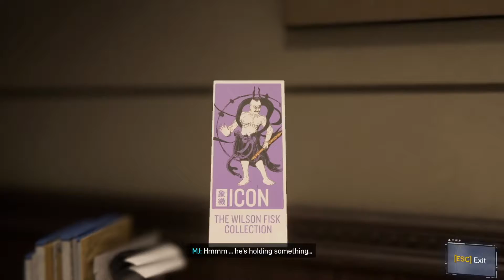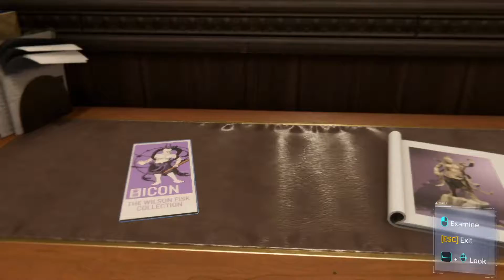SO MUCH COMBAT! | MARVEL'S SPIDER-MAN REMASTERED | Episode 2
The combat in this game is crisp, fun, and quite-nearly addictive. So I do a lot of it in this episode. Plus: the story continues and we run into some familiar faces!

computer specs:
AMD Ryzen 7 3700x 8-core  3.60 GHz | AMD Radeon RX 5700 XT | 16.0 GB RAM

MARVEL'S SPIDER-MAN REMASTERED LET'S PLAY | JOSH PRITCHETT